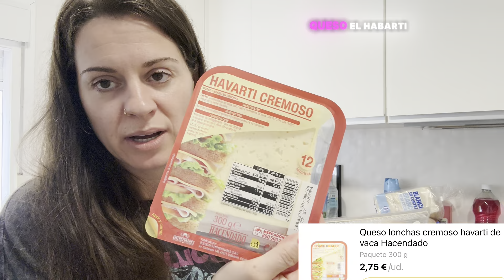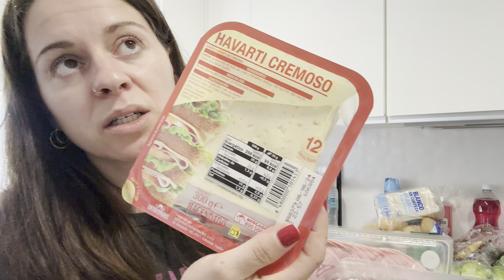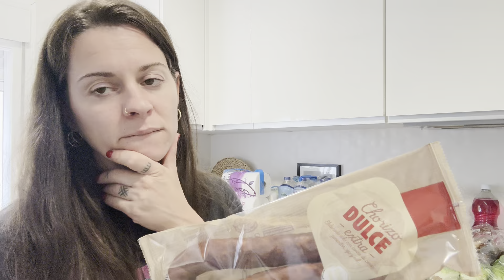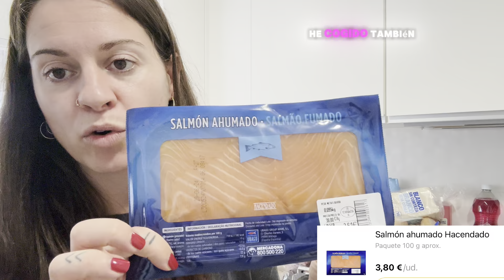🛒MI COMPRA EN MERCADONA 🛒IDEAS DE RECETAS PARA DESINFLAR LA TRIPA 🤰🏻